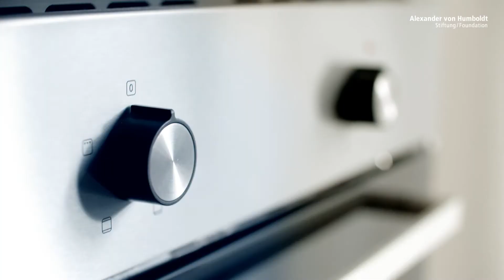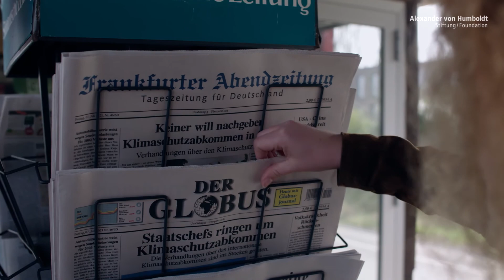Coming to Change: About the Alexander von Humboldt Professorship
With a value of five million euros, the Alexander von Humboldt Professorship is the most highly-endowed research award in Germany and draws top international researchers to German universities.